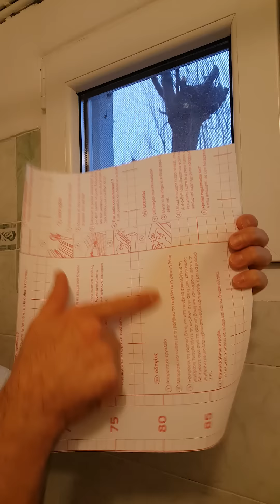How To - Cum lipim autocolant usor si rapid folosind apa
Tutorial despre cum poti aplica folie geamuri cu apa.